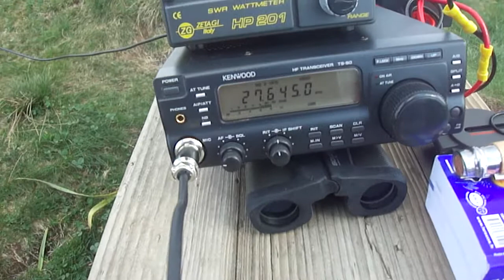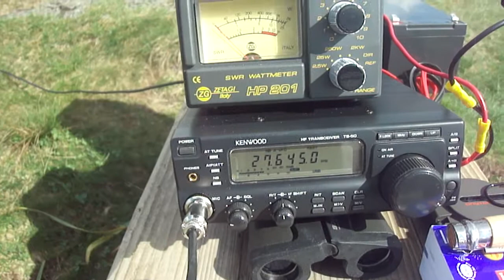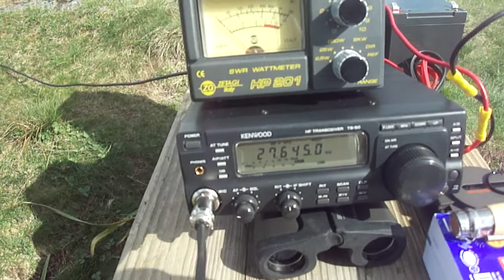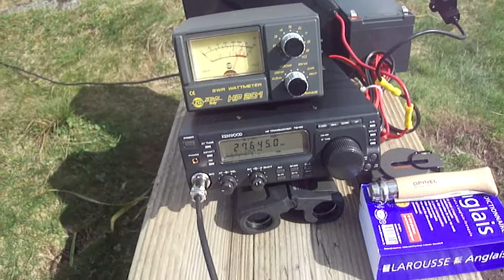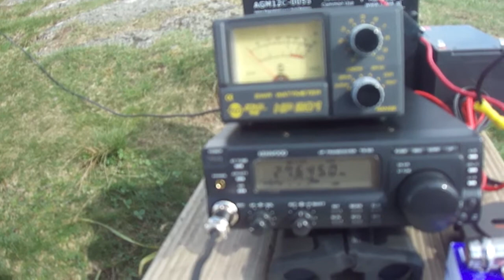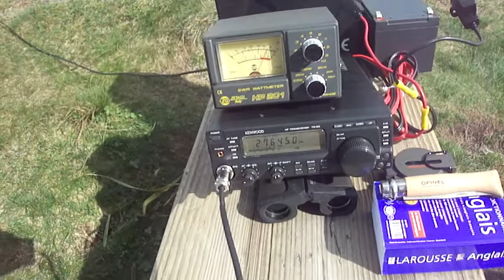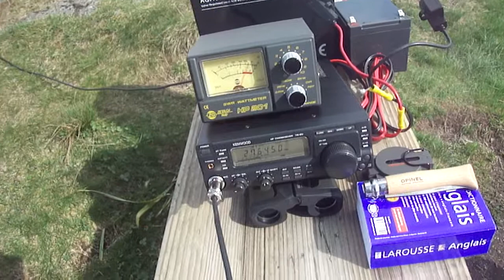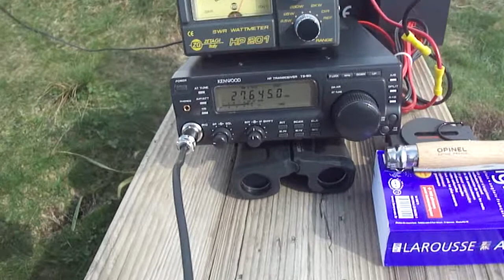QSO AVEC LA DIVISION 44 PORTABLE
Sympathique QSO avec la division 44, 44CDM113 (Best regards dear friend!!!)
Excusez mon Anglais plus qu'approximatif!!! :-)
Une après midi radio qui commençait plutôt mollement, mais quelques belles et étonnantes ouvertures, QSO avec la 133/153/91/209/44 et 151 bref un bon moment de radio.
Je serai QRP Portable vendredi 10/05 pour un DXCC QRP.
73's à tous.